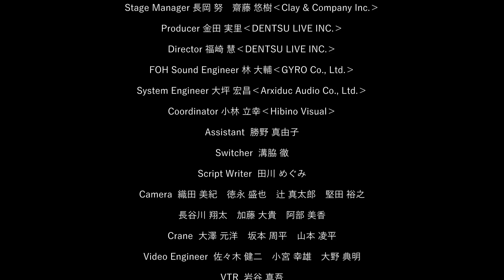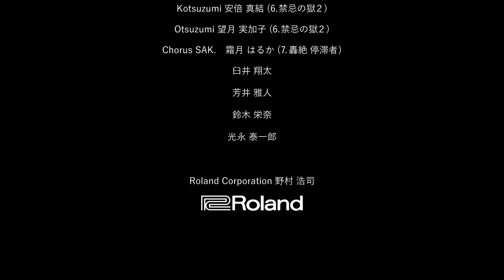MONSTER STRIKE ORCHESTRA ~ensemble~ DAY1【モンスト公式】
実に3年ぶりとなる観客を入れてのオーケストラ公演、今回のタイトルはensemble（アンサンブル）です。
みんなで作り上げるコンサート。大迫力の生演奏をお楽しみに！

※出演者・スタッフは感染予防対策を講じた上で撮影しています※

01:53 新モンスターストライクメインテーマ／モンスポット
06:00 爆絶
10:45 バサラ vs.超究極コクウ
16:32 秘海の冒険船
22:51 超絶 日本神話
28:35 禁忌の獄２
33:43 轟絶 停滞者
39:25 新モンスターストライクメインテーマ

【出演者】
・Guitar：渡辺裕太
・Guitar：二木元太郎
・Bass：Igo
・Keyboard：西村奈央
・V-Drums：渡邊悠
・DJ&Vocal：AIJ
・Solo Violin：大島理紗子
他

XFLAG配信のゲームアプリの動画に出演し、ゲームアプリの魅力をユーザーさんに伝える仕事をしている XFLAGの運営スタッフです。